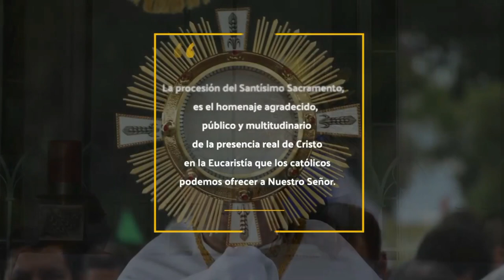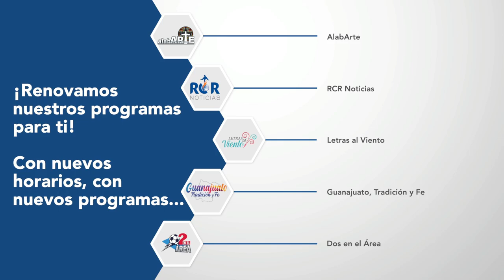Hablando de ti | Conferencia Sagrado Corazón de Jesús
Hoy en nuestro programa “Hablando de ti” nuestra conductora Tere Vergés nos trae una entrevista sobre la próxima conferencia sobre el Sagrado Corazón de Jesús, impartida por Manuel Capetillo, con nuestros invitados, el padre Hugo Landeros y Francisco Daniel Hernández. Quédate con nosotros y escúchanos en radiocristorey.org